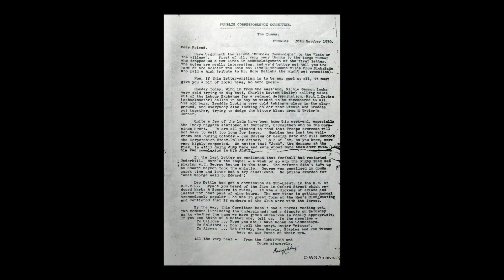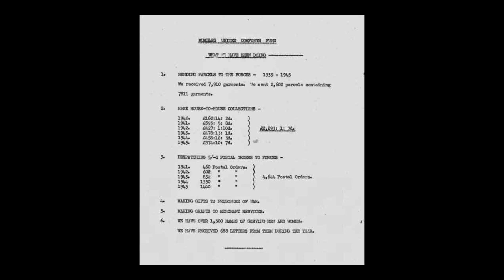Harry Libby - Libby Way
Libby Way, Mumbles was named after local councillor and Mayor of Swansea Harry Libby.